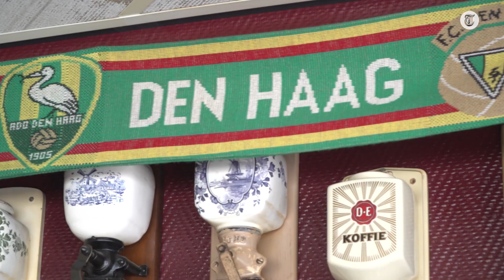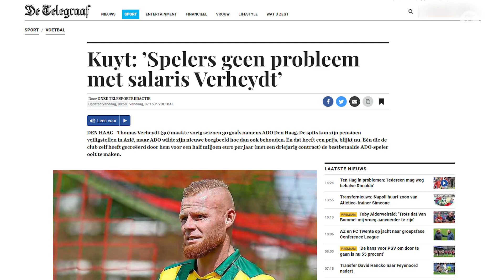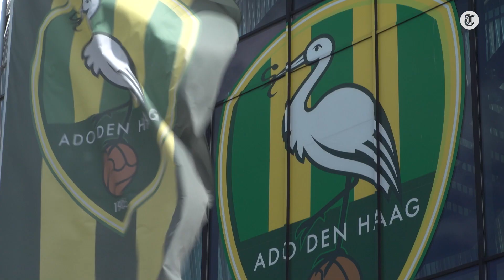'Absurd salaris ADO-speler zorgt voor gezeik in de kleedkamer'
Het salaris van voetballer Thomas Verheydt van ADO Den Haag zorgt voor flinke ophef bij de club.